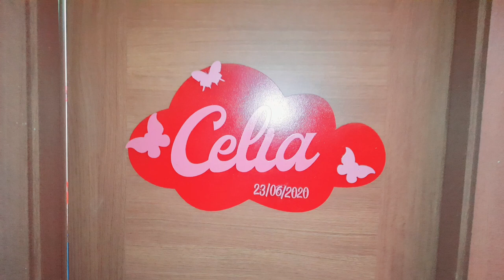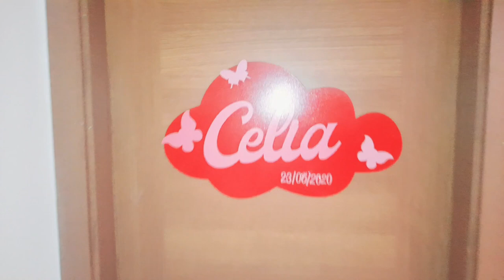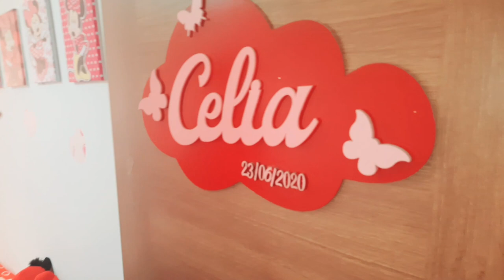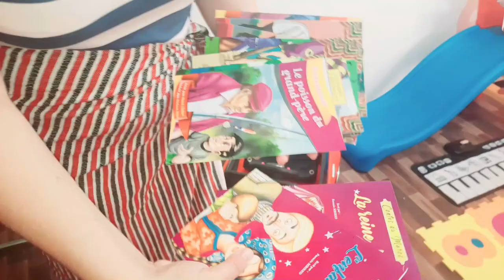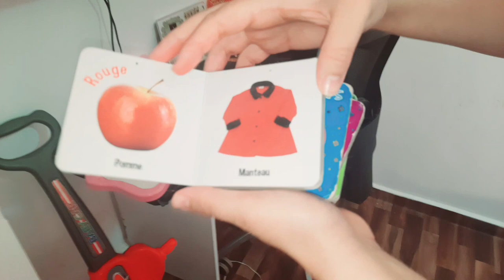جولة في غرفة بنتي بعد التغييرمع أفكار رائعة لتعلم اللغة الفرنسية crazy moroccan family